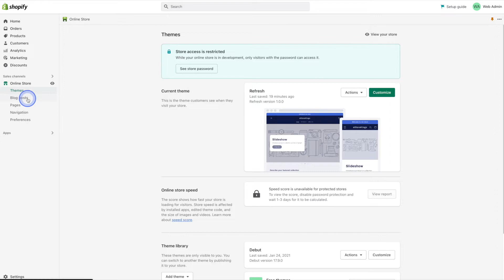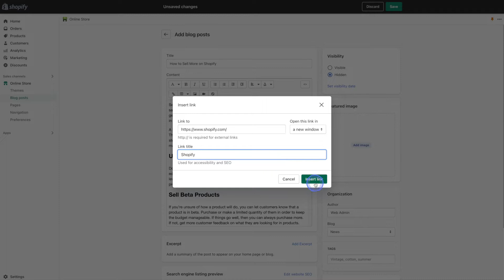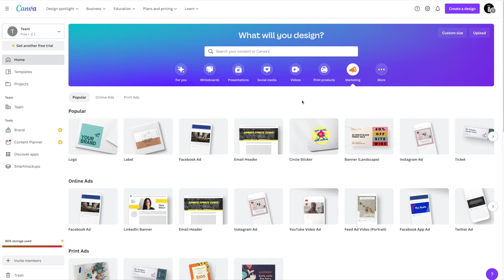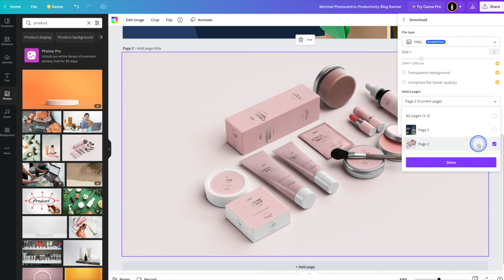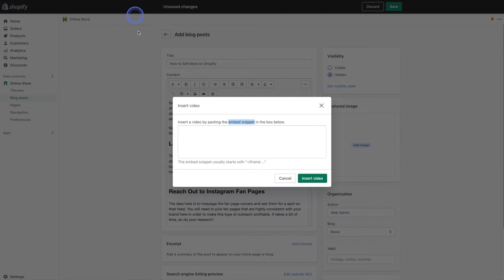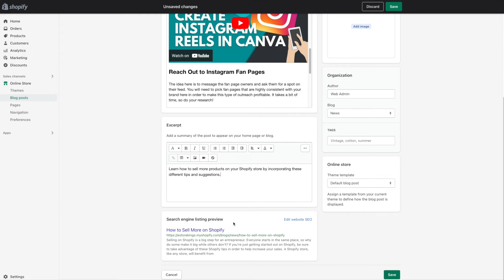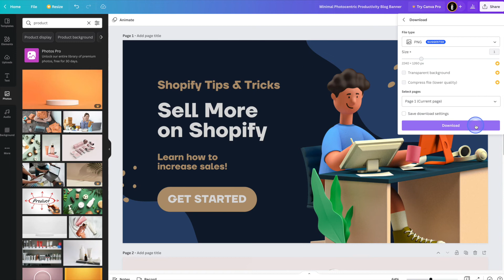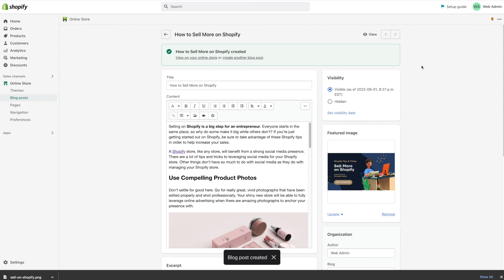How to Add a Blog Post to Your Shopify Store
Increase organic website traffic by adding a blog post to your Shopify store.  In this Shopify tutorial for beginners, follow along as we setup a blog post in our Shopify admin and then publish it.  We teach you how to customize your blog posts with images made in  Canva as well as how to embed a YouTube video into your blog post.

0:00 Intro
0:22 Add a blog post in your Shopify admin
1:55 Format your copy and how to add links
2:52 Add an image (we create one using Canva)
6:54 Embed a video
8:10 Add an Excerpt and edit the SEO details
8:49 Set the Visibility or schedule to go live at a later date
9:28 Set your feature image (we create a blog banner using Canva)
11:10 Update the Author, Blog, Tags and Template if needed
11:52 Publish your Shopify blog post 🎉🎉

✉️ Get FREE marketing tips, tutorials and eCommerce resources sent straight to your inbox by signing up for our email newsletter